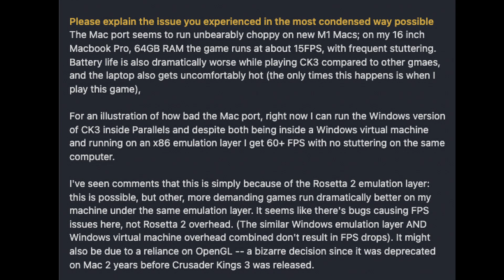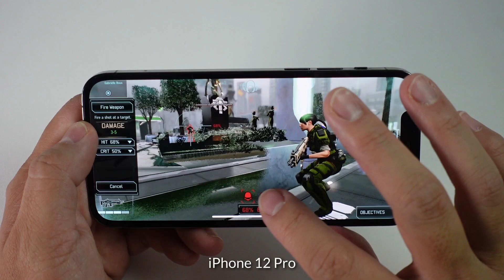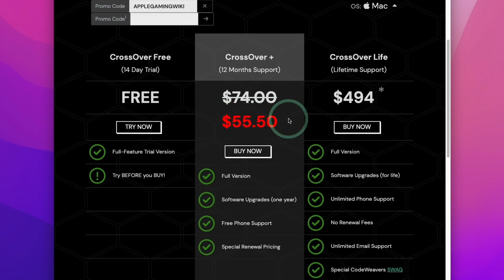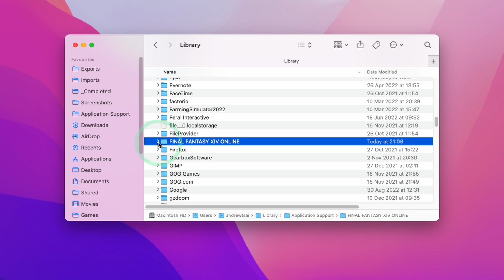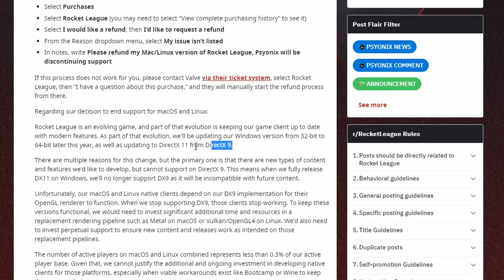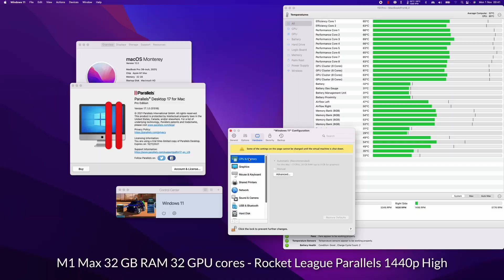5 Mac games that are BETTER through Windows emulation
Quick video showing that some Mac ports aren't all that great, and sometimes running the Windows version is better!

Timestamps:
00:00 Some Mac ports aren't great...
00:28 Crusader Kings 3
01:09 XCOM 2
02:04 Sleeping Dogs
02:59 FFXIV
04:11 Rocket League

► My Recording Setup:
►► My equipment: